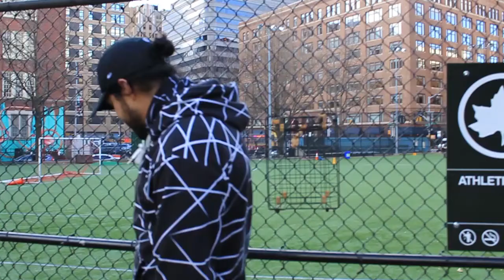SQDtv: The Pass | Roger Castellano Interview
We speak with Professional Footballer and Brand Ambassador Roger Castellano, about his goals and where he's headed in 2021.